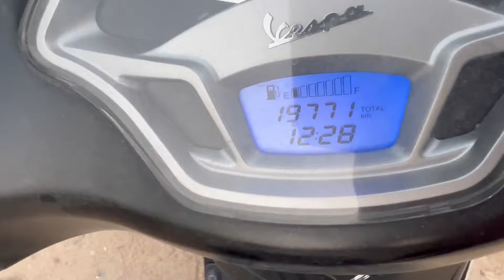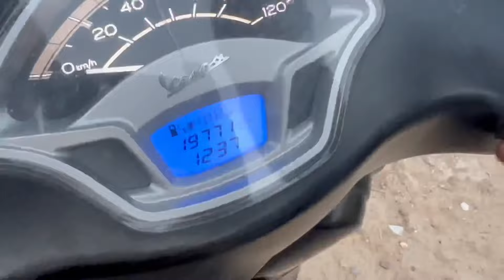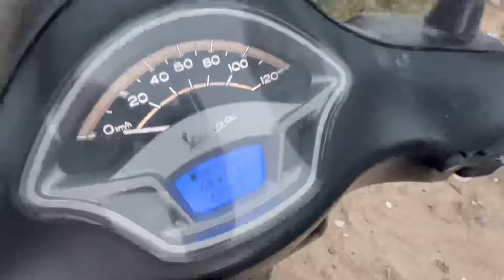Vespa VXL 125 LONG TERM OWNERSHIP REVIEW | बिलकुल मज़ा नही आया😱😱